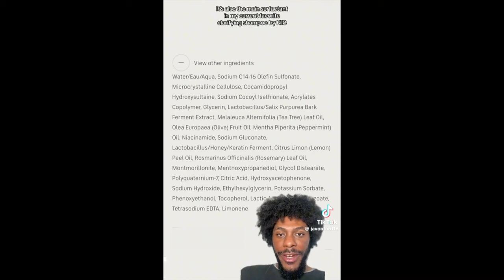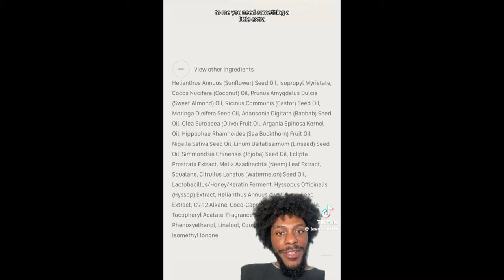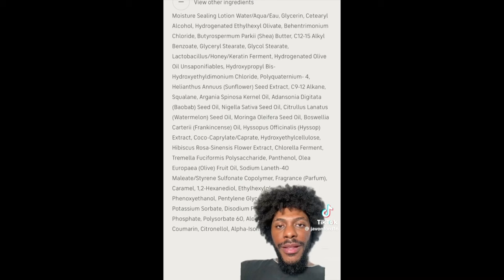We DO NOT Need Another Celebrity Haircare Brand + Cosmetic Chemist Review CECRED